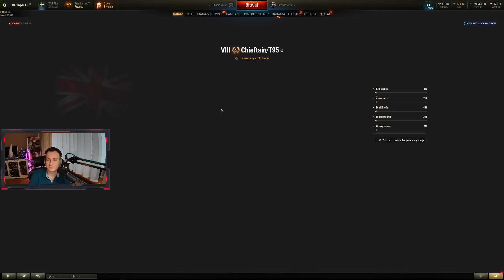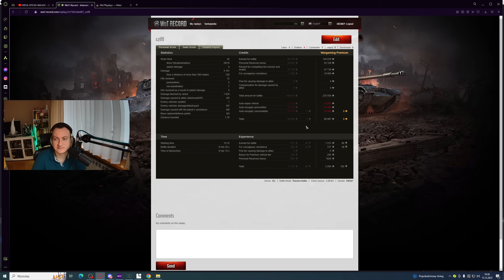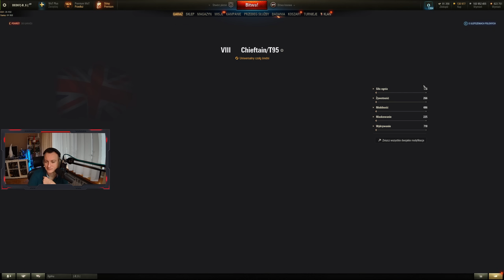TEGO CZIFTEJNA NIE CHCESZ MIEĆ - WORLD OF TANKS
Dziś kolejny materiał o premkach 8 poziomu. Przed Wami odkurzony Chieftain/T95